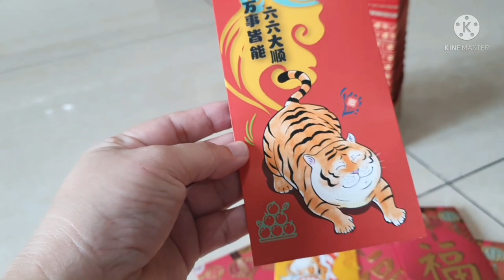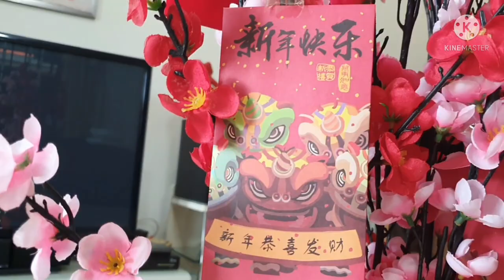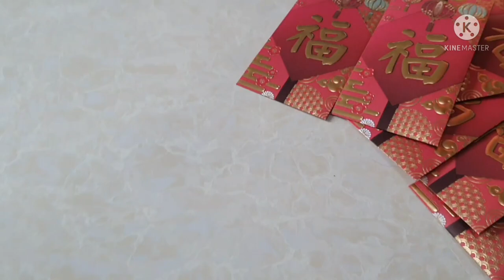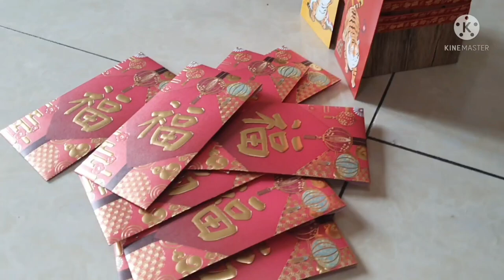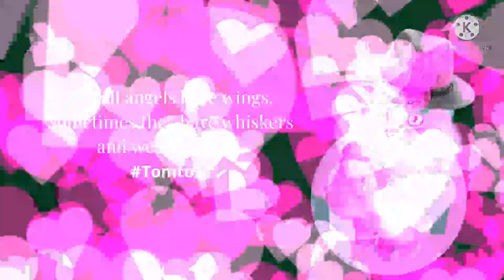GONG XI FA CAI everyone 2022 year of the water tiger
Welcome back to our vlog mga lalabz, so for today's vlog we are preparing for our Chinese New year tradition with my one and only tomtom, hope you all like our vlog and thanks everyone, stay safe xie xie ni😇